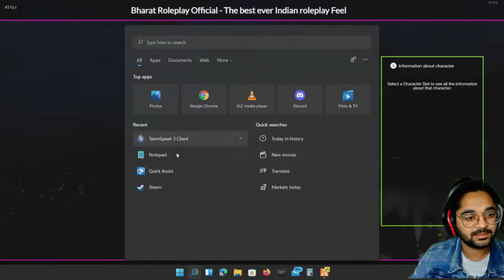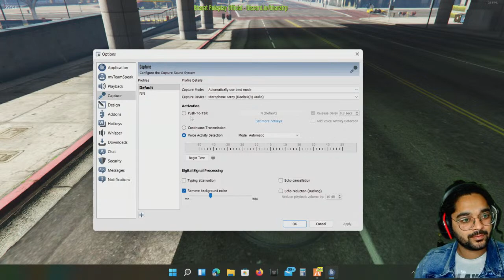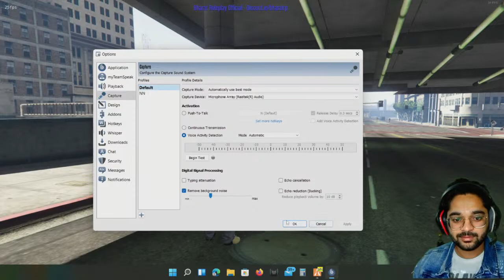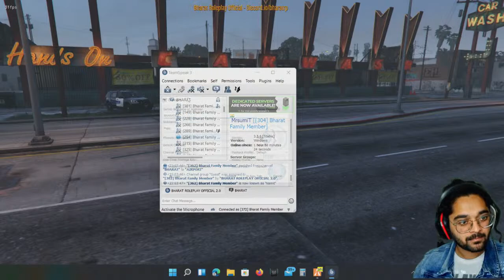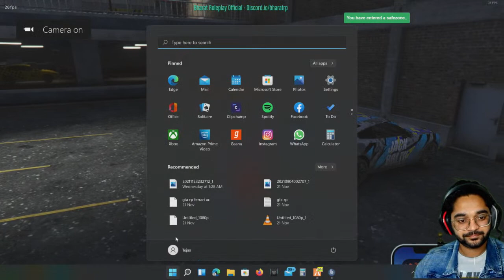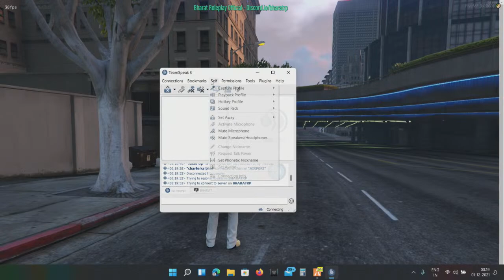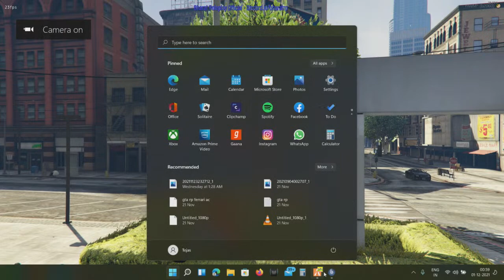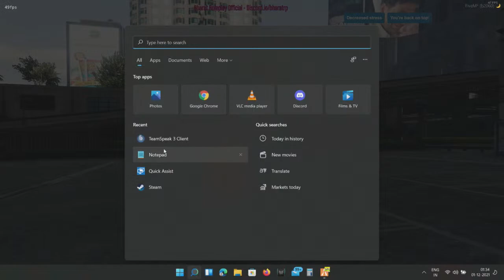GTA5 Bharat Roleplay || Indian Server || Handsome Pops || NGO